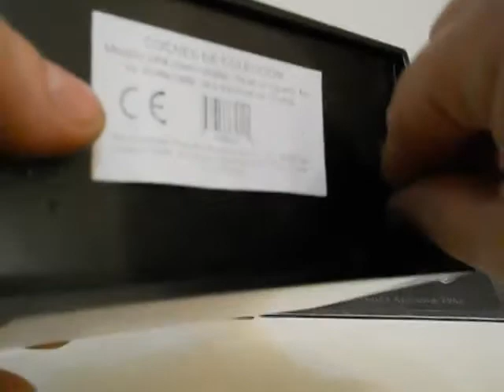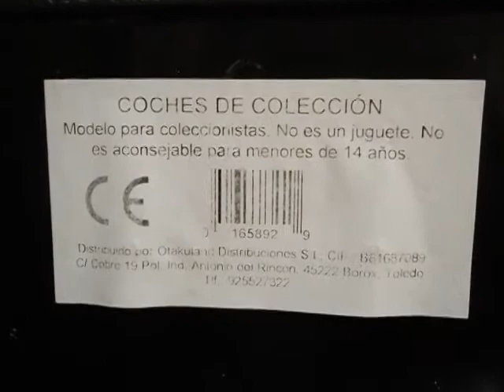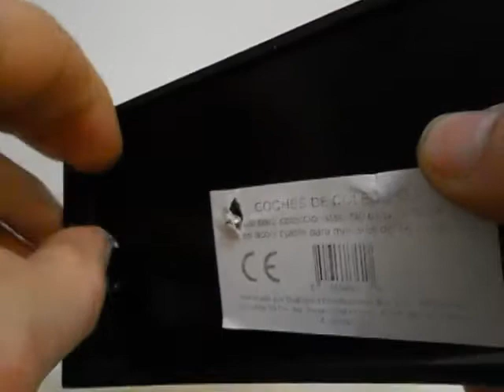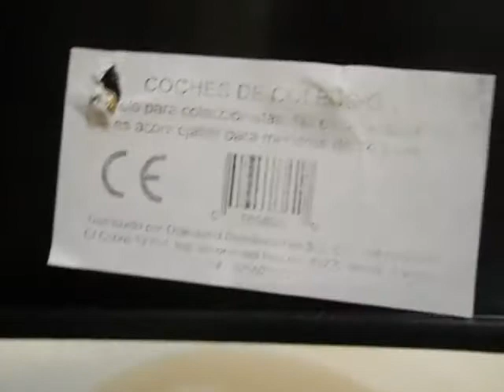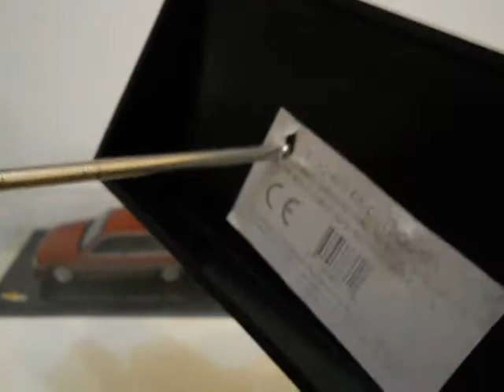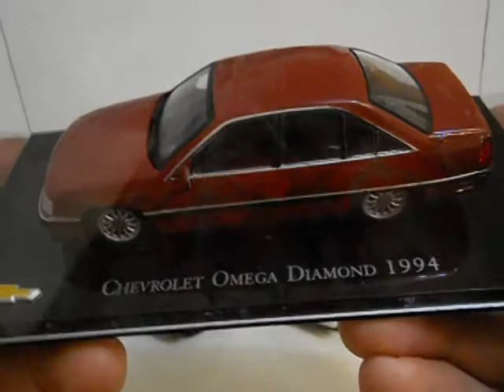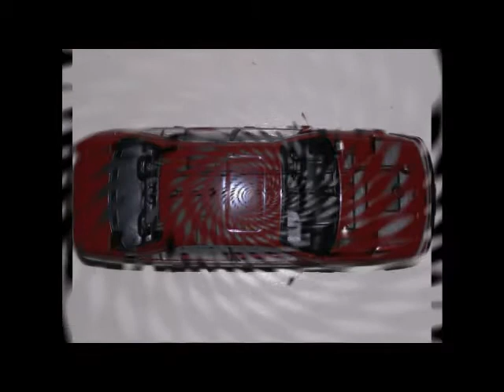Бразильські Chevrolet,Altaya.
Огляд модельок Chevrolet,які випускались в Бразилії від виробника Altaya.